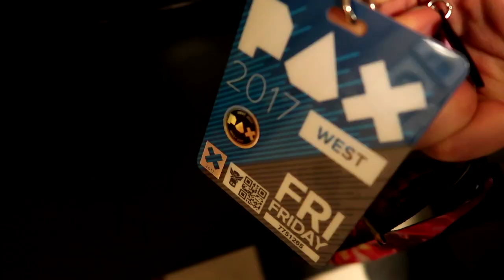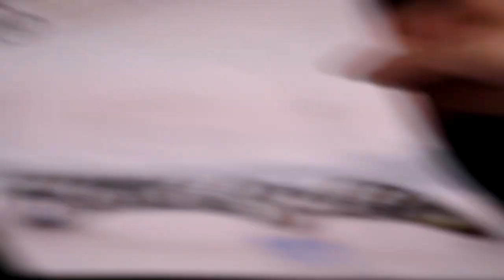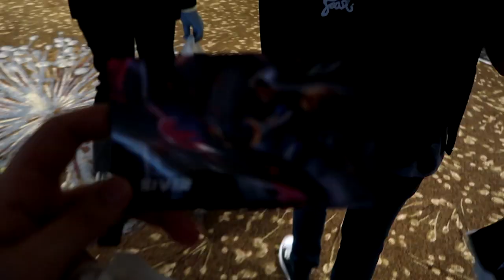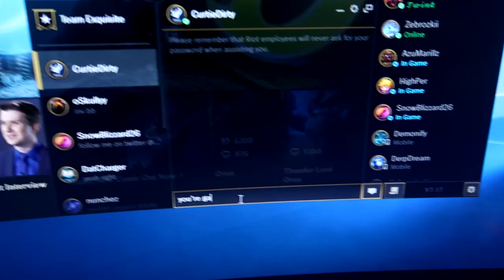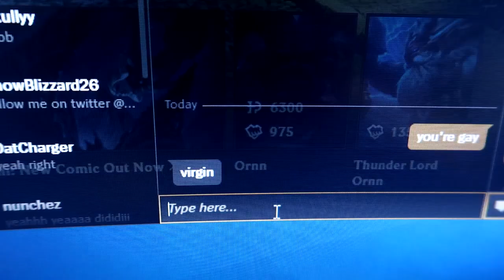Searching for my Japanese Waifu | Pax West 2017 Vlog - Day 2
Like what I do and wanna support me even more?  Consider becoming a channel member!  As a channel member you pay $5 a month to support me financially and get some sweet benefits in return like the following:
-Emotes you can use in my YouTube comment section and streams.
-Badges next to your name that show how many months you’ve been a member for.
-I will prioritize replying to members in my comment sections.
-Gain access to member only polls in the community tab of my channel where you can vote on what type of game or other content I make!

Don’t wanna commit to a monthly subscription but still wanna support me?  Of course NONE of this is necessary however if you want to just enjoy my content for free that’s perfectly fine too!  Just gotta advertise the option a bit because it’s always appreciated ;)